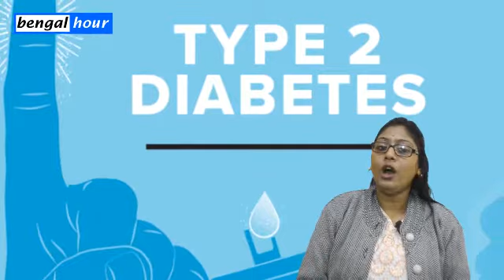চিনির উপকার ও অপকারিতা - Sugar Advantages and Disadvantages - Effect of Sugar on the Body